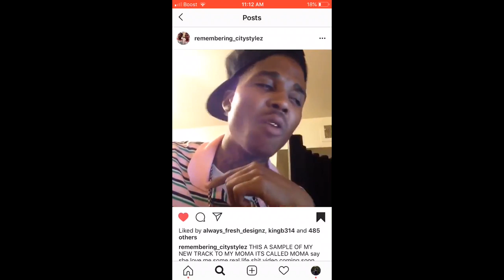ETG - Gone (Raystackz x WooDaTruth x TayGutta) RIP CityStyle